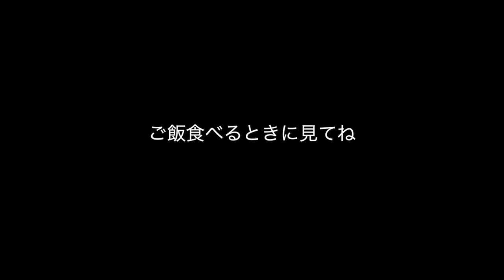半額惣菜爆食いしてコーラで流し込むと幸せです